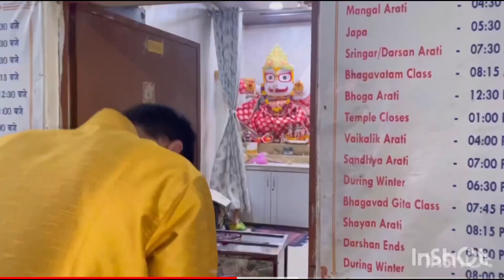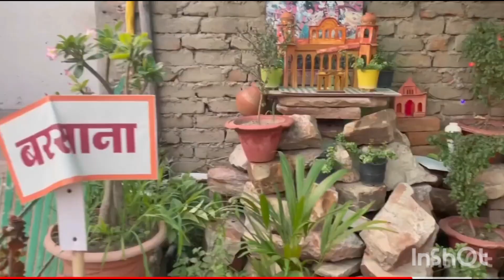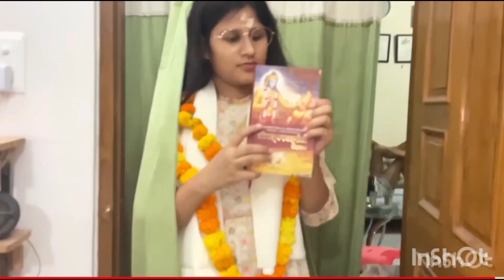Iskcon Temple PRAYAGRAJ | div galaxy | 🍁 iskcon mandir